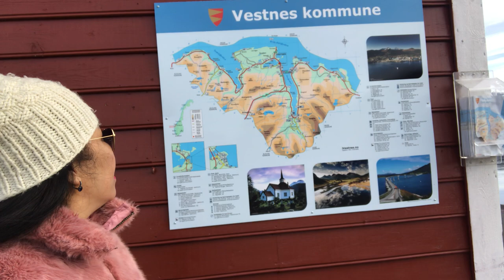Visiting the small town of Vestnes Norway//Vestnes Town Norway// Cynthia Remvik Vlogs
Beautiful town of Vestnes Cinematics of Norwegian Nature